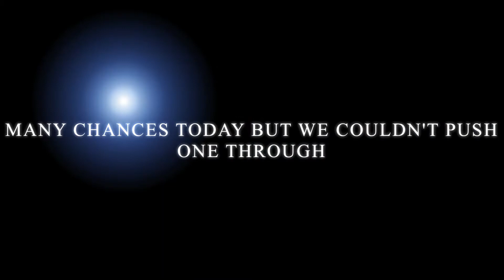NEU V Liverpool FSC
NEU lost a tough 1-0 battle to a talented Liverpool FSC team.